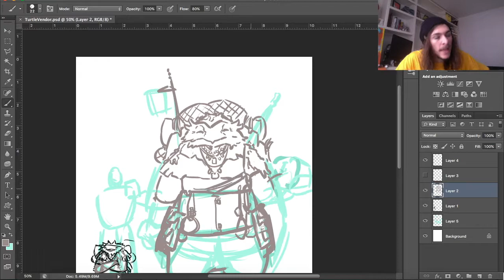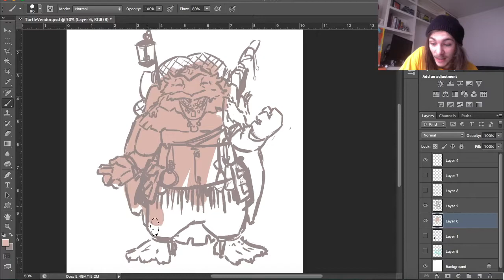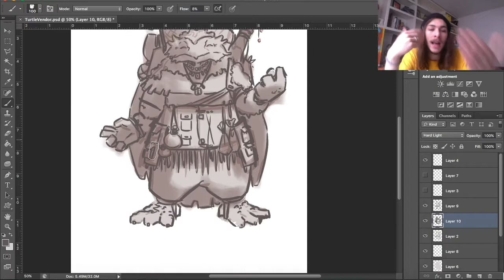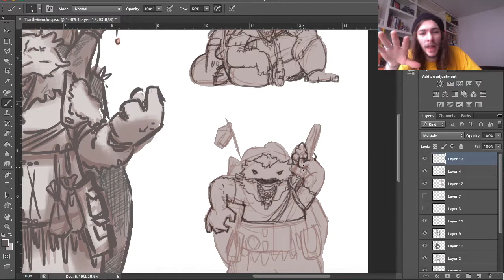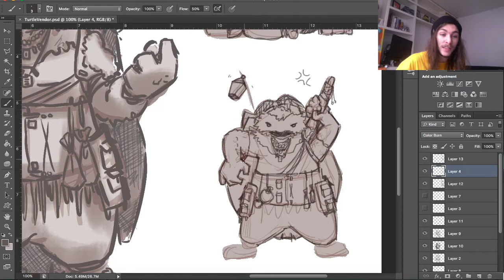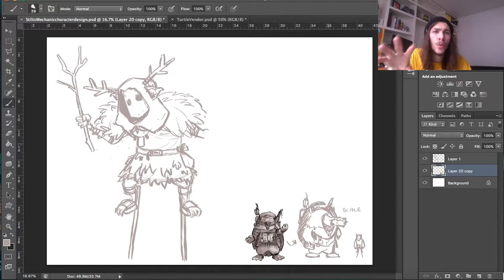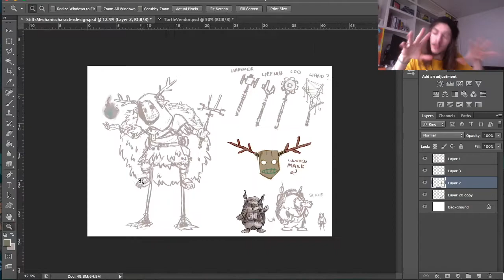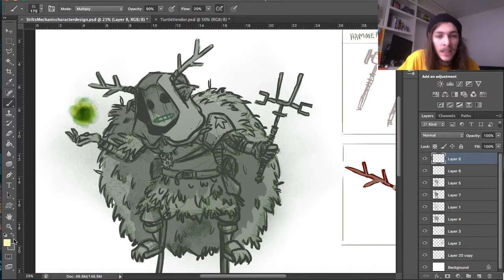Making Concept Art Character Designs for A Video Game! | Is This Real Life? | Promises Promises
Greetings fellow traveller!